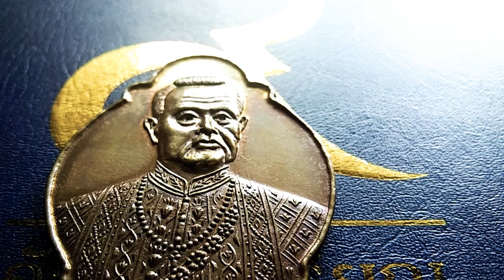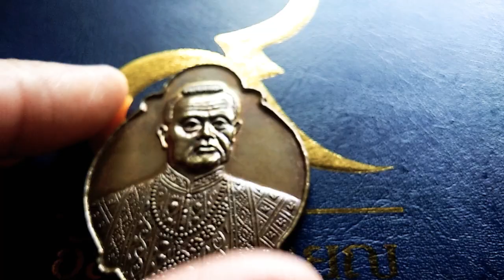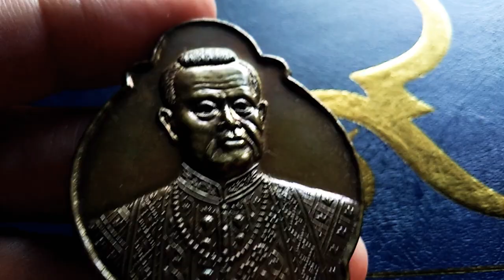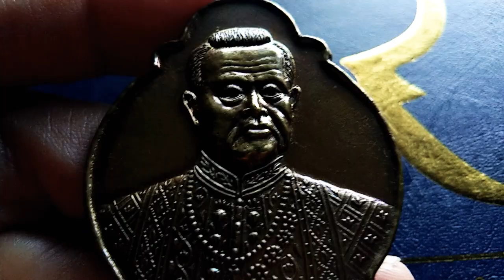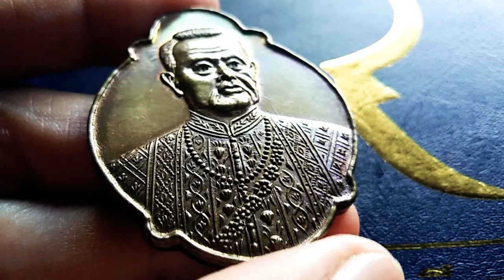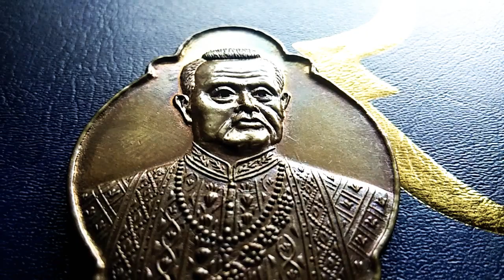เหรียญพระพุทธยอดฟ้า